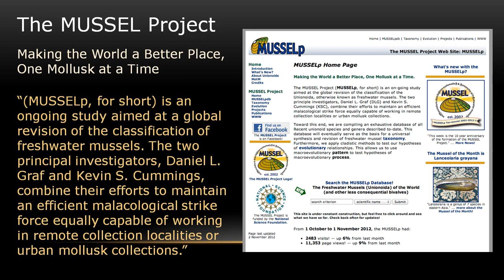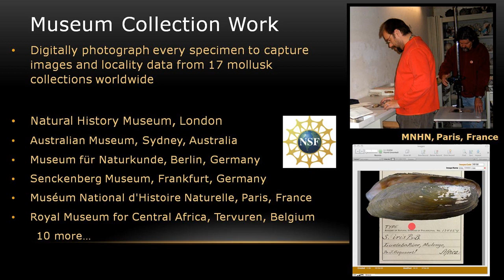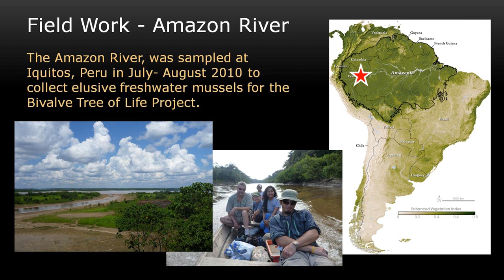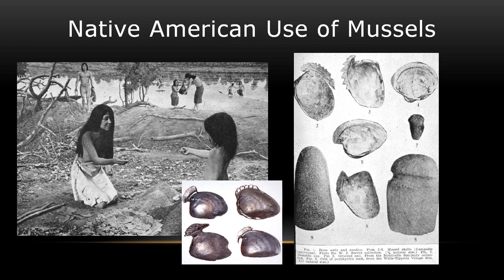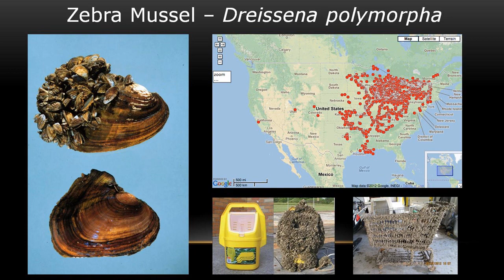Kevin Cummings, INHS. Global diversity and conservation of freshwater mussels.